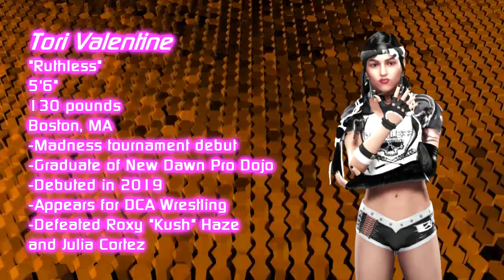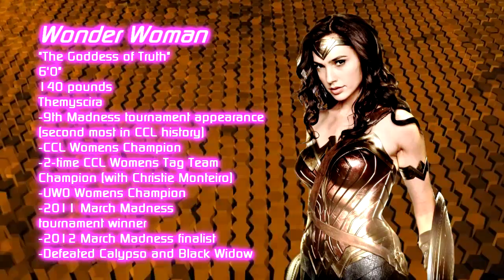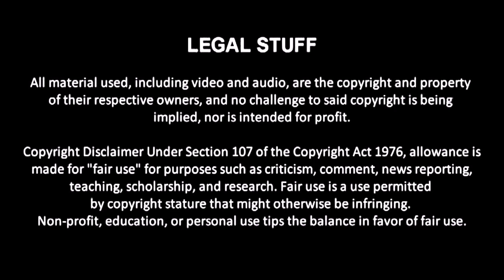CCL March Madness 2020 | "Day 13"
The semifinals wrap up with the conclusion of the women's brackets.

🌟OLD SCHOOL: Morgan Reincroft vs. Wonder Woman
🌟NEW SCHOOL: Amber Stevens vs. Ovanna
🌟NEXT SCHOOL: Annie Cortez vs. Tori Valentine